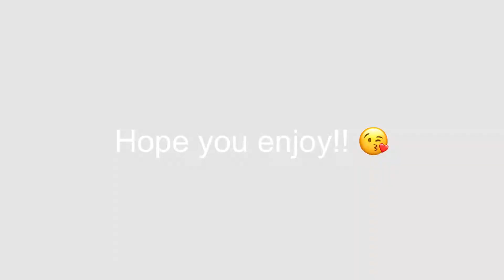Standoff 2 | “Final Warning” | Comp and Scrim Highlights